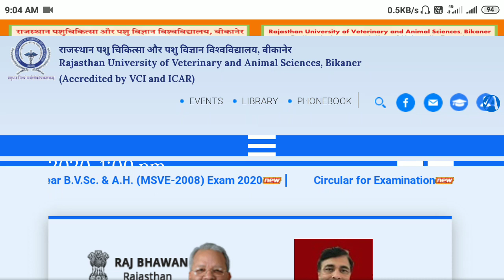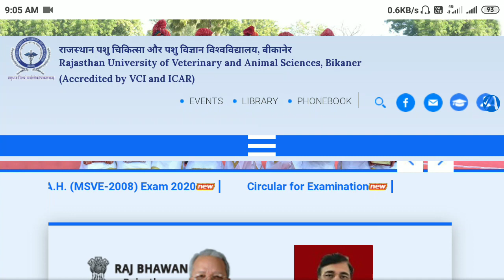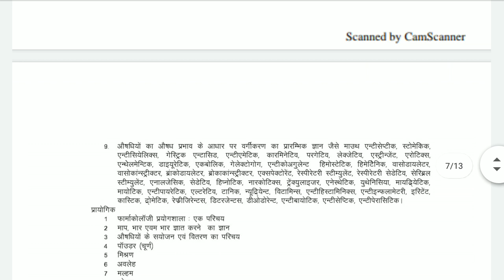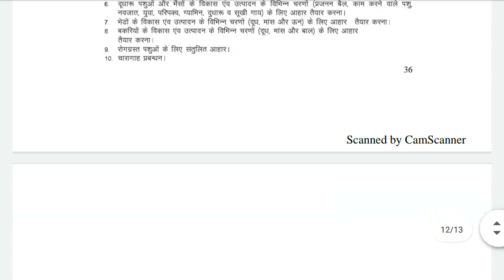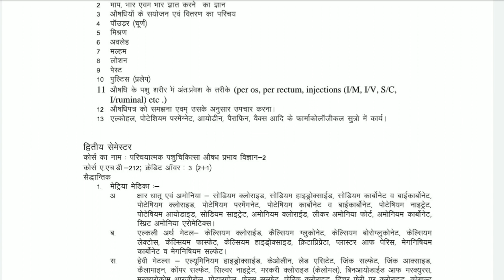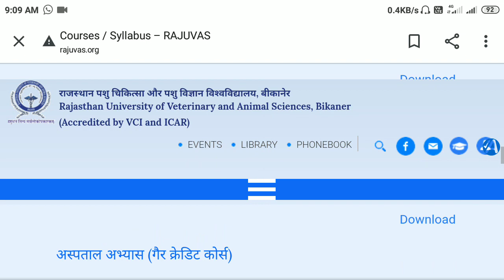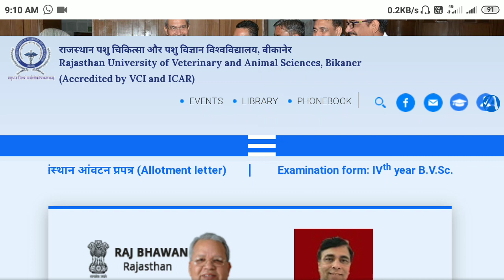AHDP 2nd year Course/Syllabus 2020, Visit syllabus & Download This, Ahdp सम्पूर्ण पाठ्यक्रम 2020-21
*AHDP 2nd year Online classes Start,*

*Time-Table AHDP 2020-21 llnd Year (lst Semester)*

*2nd year में प्रमोट हुए Students की Online classes Start 2020* 👆🏻👆🏻👆🏻👆🏻